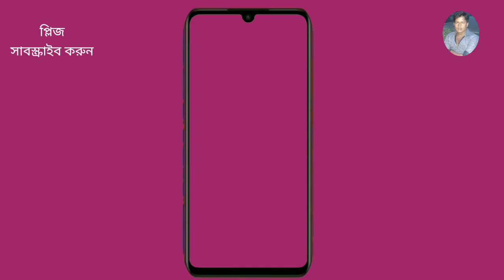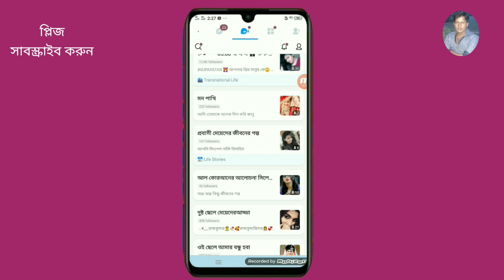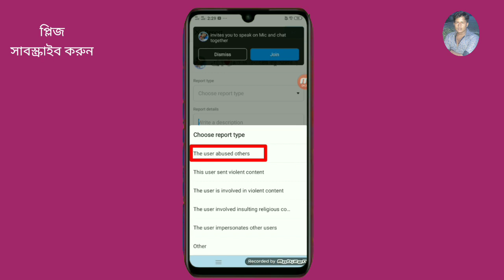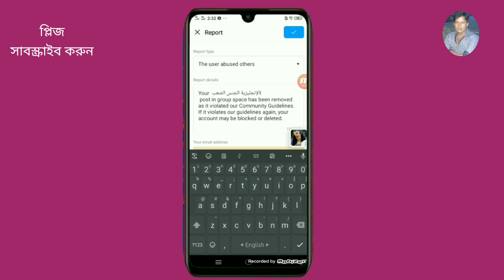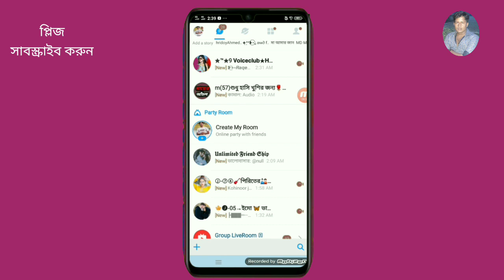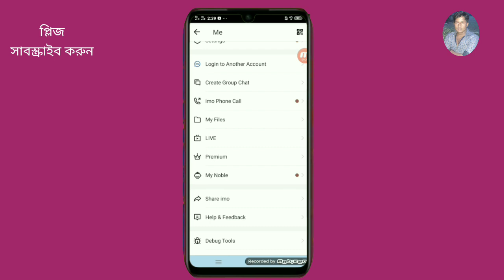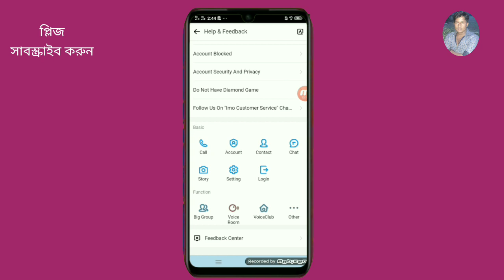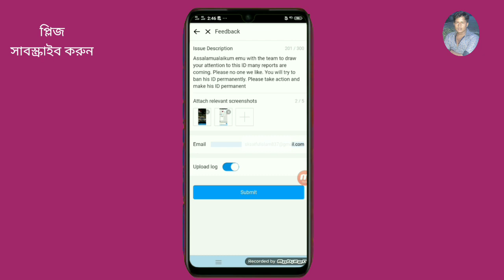hwo to imo voice club pe report mere imo id ban koron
voice club pe report mere imo id ban koro

Saiful Bangladesh